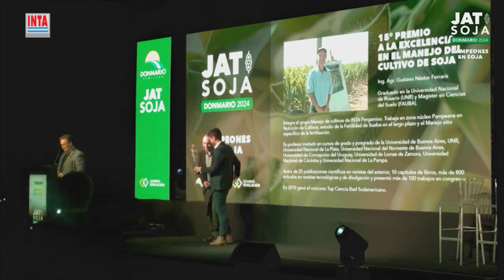Gustavo Ferraris reconocido con el Premio "Excelencia en el Manejo del Cultivo de Soja" 2024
En el marco de Jornada de Actualización Técnica en Soja 2024 organizada por DonMario, Gustavo Ferraris, investigador de INTA Pergamino fue galardonado con el Premio a la "Excelencia en el Manejo del Cultivo de Soja". El reconocimiento valora la innovación y la generación de información confiable para el incremento sustentable de la productividad del cultivo, en la búsqueda de soluciones concretas a los nuevos desafíos, a través del trabajo interdisciplinario, y el aporte a la formación de nuevos técnicos.

Entre las palabras dirigidas al público presente, Ferraris agradeció al jurado por "reconocer el trabajo cotidiano y perseverante que llevamos con mucha pasión". Además, en relación con el premio, que ya va por su 15º edición, mencionó a DonMario "por la creación del espacio y la gran valoración por lo que hacemos". Finalmente, con mucha emoción, cerró con palabras de agradecimiento "a toda la comunidad del agro, a la familia, a los lugares donde me formé como la Universidad Nacional de Rosario, y especialmente al INTA Pergamino".

Gustavo Ferraris ingresó al INTA en 1997, es ingeniero agrónomo egresado de la Universidad Nacional de Rosario (UNR) y Magister en Ciencias del Suelo por la Universidad de Buenos Aires (UBA). Actualmente integra el grupo Manejo de Cultivos de INTA Pergamino y es docente en cursos de grado y posgrado de la UNR, UBA, UNNOBA, y varias universidades nacionales del centro del país. Es autor de 25 publicaciones científicas en revistas del exterior, además de participar en una decena de capítulos de libros, más de 800 artículos técnicos y un centenar de presentaciones en congresos. En el año 2010 había sido ganador del premio Top Ciencia BASF Sudamericana.